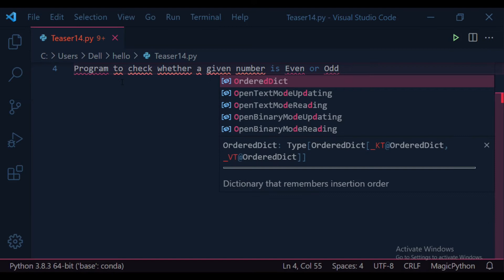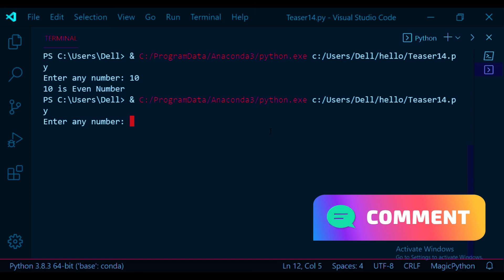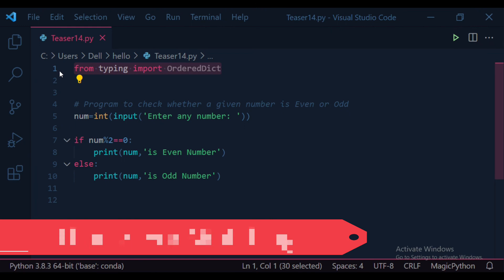14. Program to Check Whether a Number is Even or Odd (Using IF) | Python Programming | JAcademy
Learn the use of IF statement in this video. This video shows how to check whether a given number entered is Even or Odd Numbers.